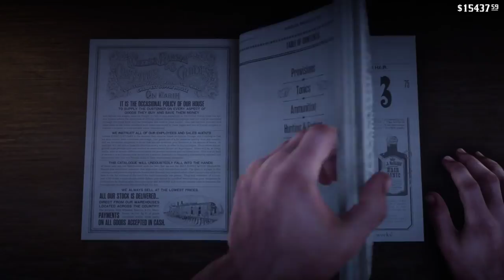Red Dead Redemption 2 - Let's Play Part 75: Honor, Amongst Thieves